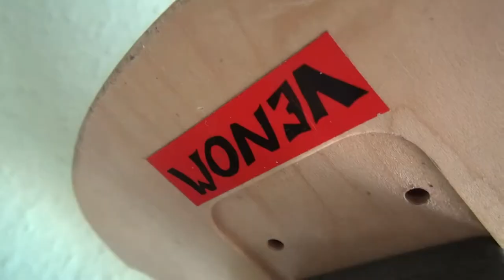Infos zum Kroatien-Urlaub | Longboarding Germany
Alles gesagt - Antworten wahrscheinlich erst wenn ich zurück bin...